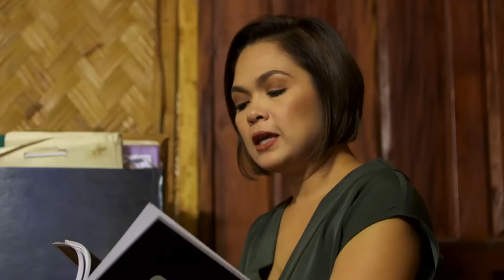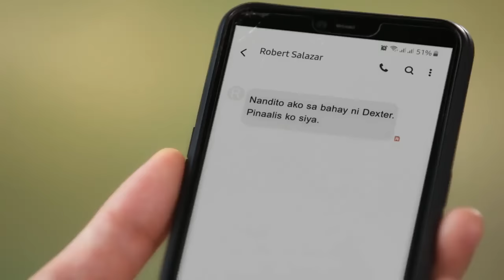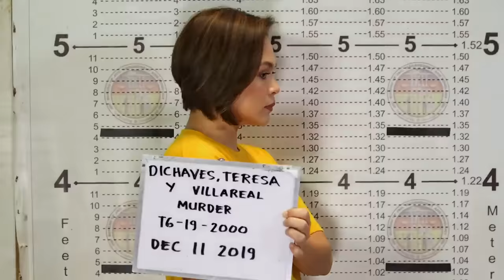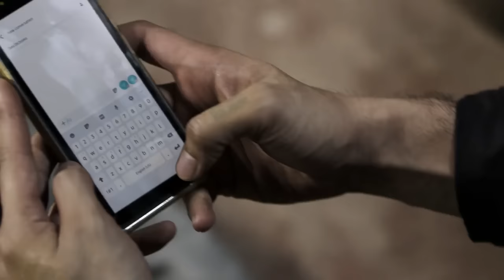Fast Cut Week 10 | Starla